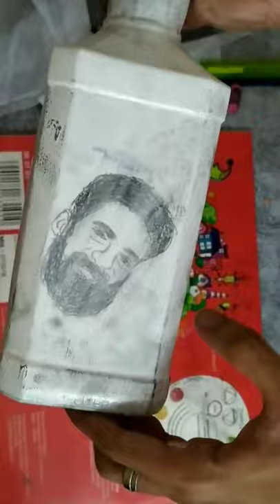ജിയോ മച്ചാനെ കുപ്പീലാക്കി | Drawing M4tech Jio Joseph on Bottle